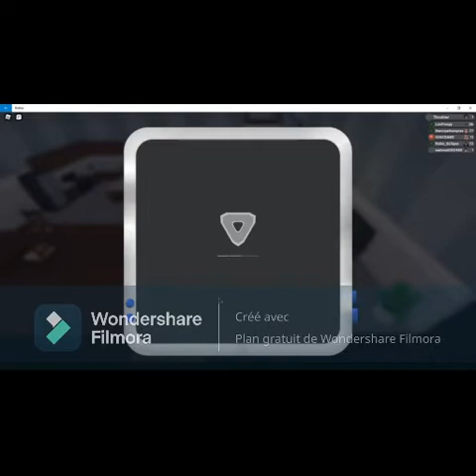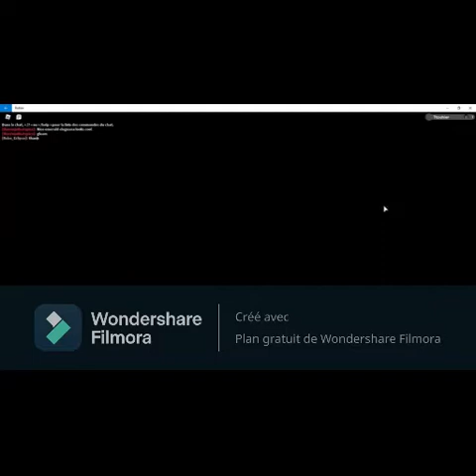pokémon roblox ep 1